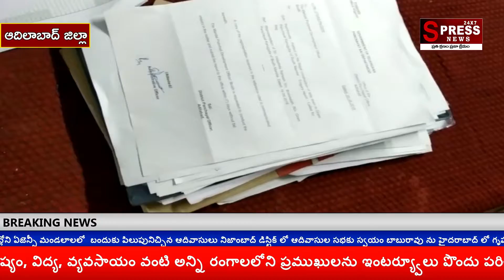శిథిలావస్థకు చేరుకున్న పట్టించుకోని మండల అధికారి అప్పారావు||SPRESS NEWS